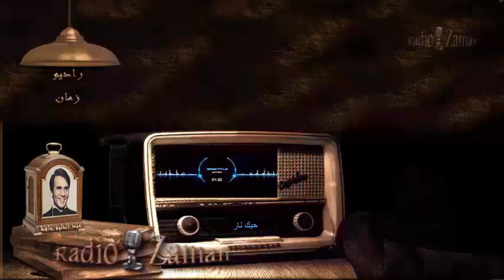عبد الحليم حافظ - حبك نار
راديو زمان  قناة إذاعية فريدة من نوعها في العالم  , تحتوي على كل أغاني وروائع الزمن الجميل لعمالقة الفن والطرب العربي الأصيل من جميع البلدان العربية دون إستثناء و بجودة عالية جدا .نسعى جاهدا في هذه القناة , لترفيه وإمتاع كل مشاهدينا ومستمعينا عبرالعالم .نقدم لكم  كل أسبوع تقريبا دفعة جديدة من الأغاني حتى نضمن إرضاء كل جمهور القناة ومواكبة أذواقهم بطريقة سهلة وجميلة .نرجو لكم أمتع الأوقات مع قناتكم راديو زمان